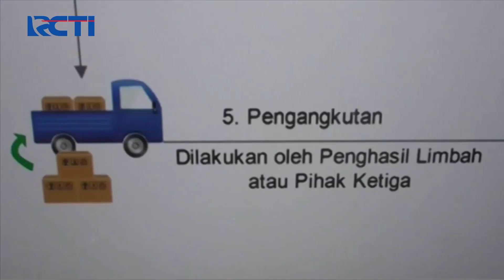Batan Dukung Polri Selidiki Kepemilikan Radioaktif Ilegal - SIP 29/02